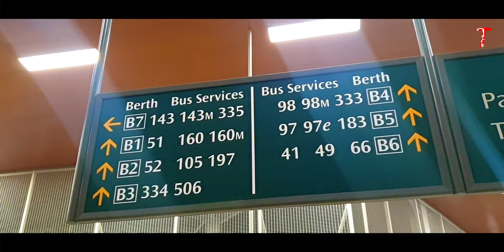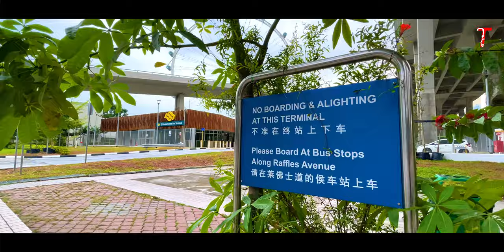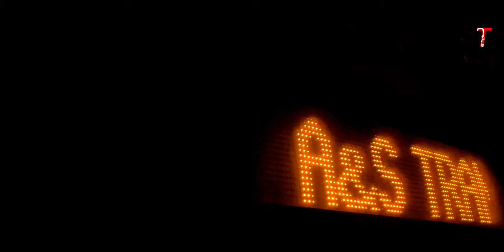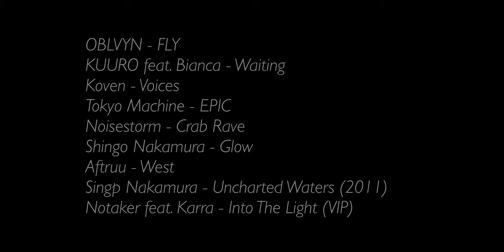Year End Special 2021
1 month in 2022! Let's take a look back in 2021 with our TC Y.E.S (Year End Special)
But first. i have a cringe intro! well at least i tried :(
Maybe slowly i will get better? Anyway enjoy the video!

for using your video!

🎵 Wanna know what's playing?
OBLVYN - FLY
KUURO feat. Bianca - Waiting
Koven - Voices
Tokyo Machine - EPIC
Noisestorm - Crab Rave
Shingo Nakamura - Glow
Aftruu - West
Shingo Nakamura  - Uncharted Waters (2011)
Notaker feat. Karra - Into The Light (VIP)

Thanks for providing us such a awesome music!

🎬 Wanna know what type of gears and editing software we use?
iPhone 12
LumaFusion (Paid Software)